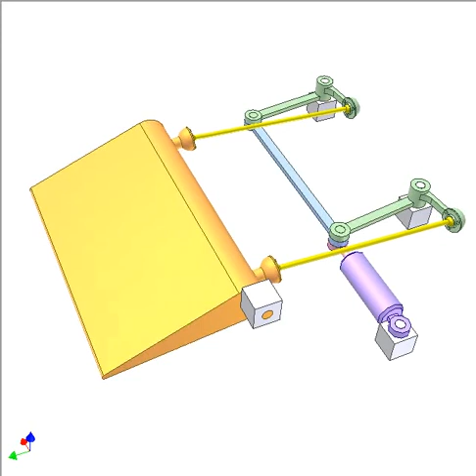Mechanism For Spoiler Control